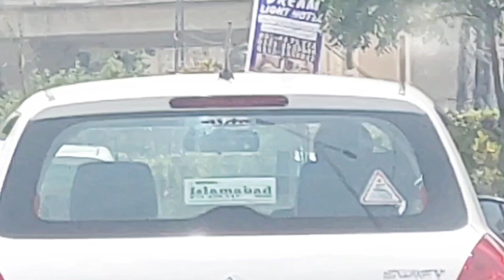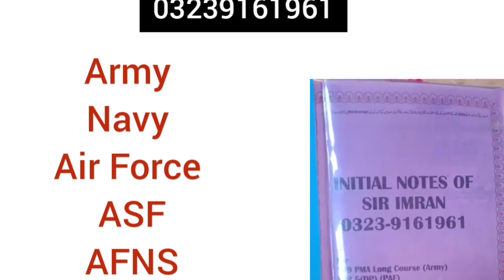PMA Test Interview & Essay Writing // Sir Imran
AoA Students.  How to Write Essay before  Interview. Watch this video and share to others.